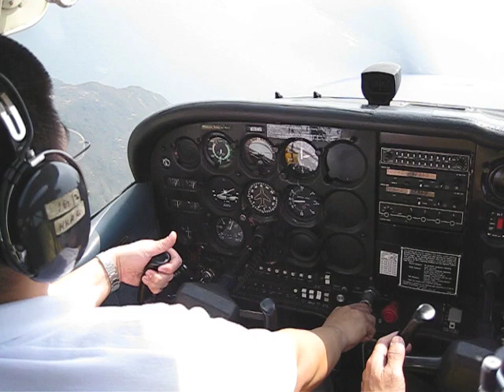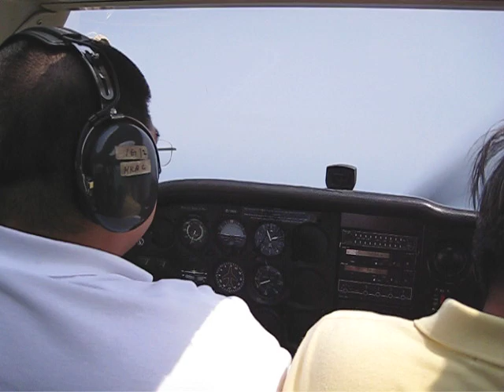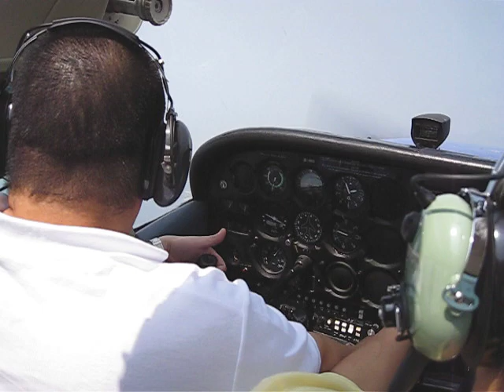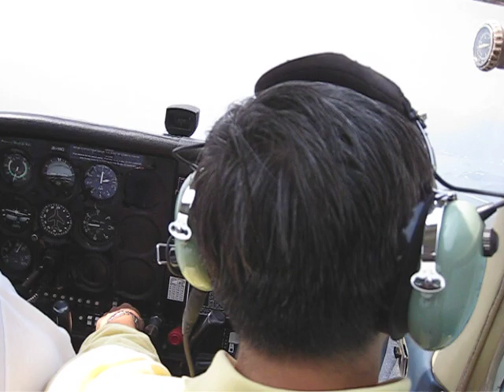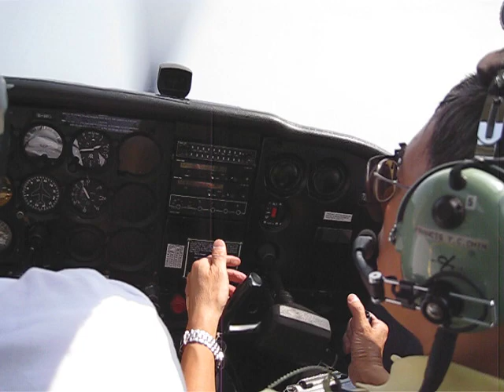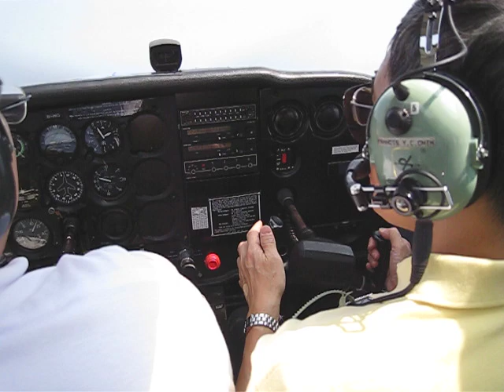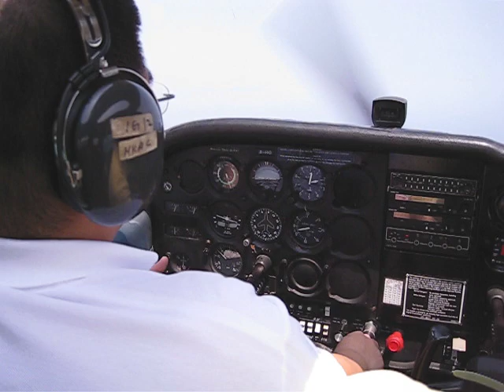PPL Training in HK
flying in HK